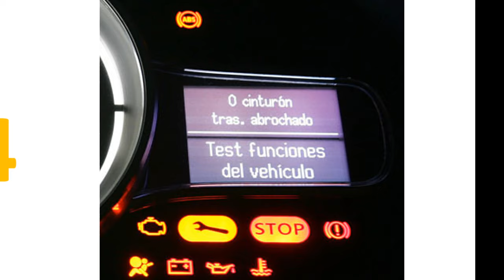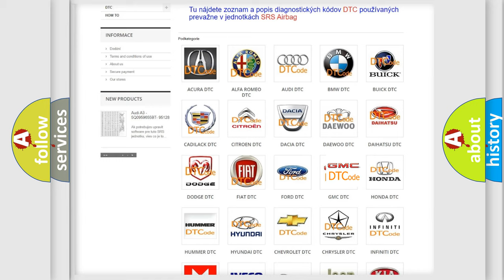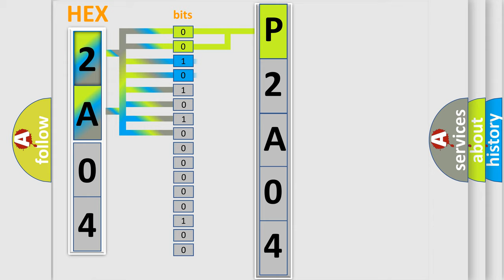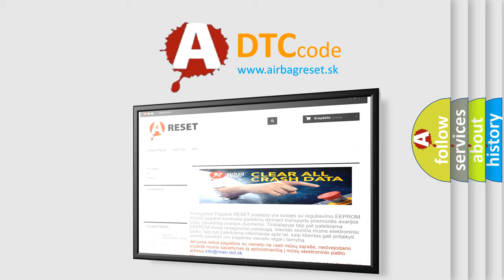DTC GMC P2A04 Short Explanation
Contents:
0:21 Basic DTC analysis according to OBD2 protocol standard.
1:48 Insight into programming
2:58 A diagnostically understandable description of the Diagnostic Trouble Code
3:05 Basic error definition

Make
GMC
Code
P2A04
Definition
No Communication With Vehicle Interface Unit
Cause
VIU Class 2 circuit is open, shorted to ground or to B+VIU ignition power circuit has a high resistance conditionVIU main ground circuits has a high resistance conditionVIU module may have failed and is pulling the circuit low